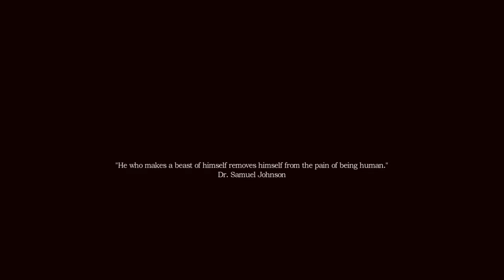Amnesia: A machine for pigs #1: Something's not right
Amnesia: Collection